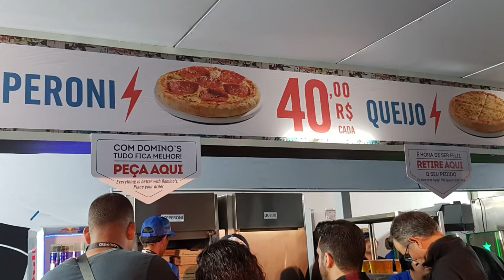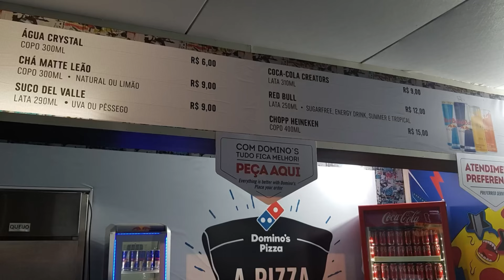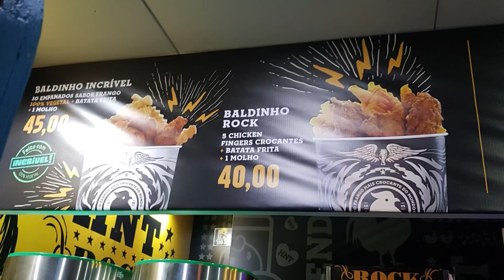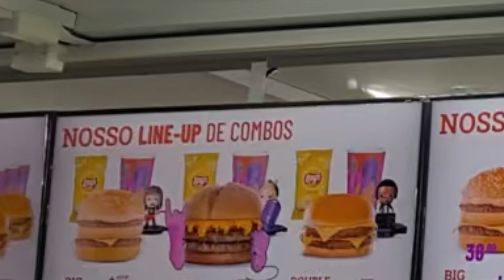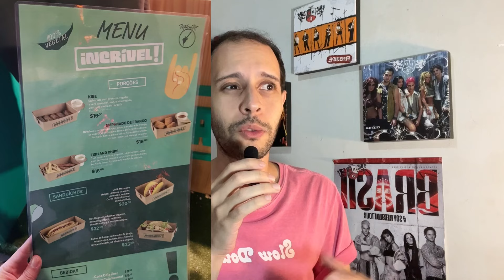Rock In Rio 2024 - Quanto custa alimentar-se no Festival (Será que você passa fome?)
Vamos falar nesse vídeo como e a parte de alimentação do rock in rio, será que e muito caro comer dentro do festival, vamos dar uma passada em alguns preços é comentar sobre qual é a melhor comida para um festival.